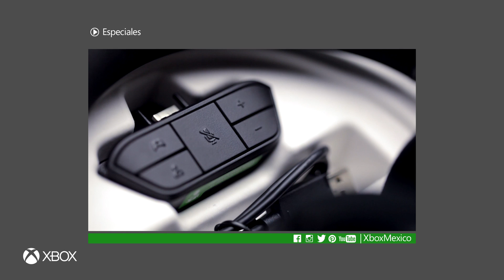Nuevos accesorios llegaron a Xbox One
Expande tu experiencia de juego con los nuevos accesorios que llegaron para Xbox One.